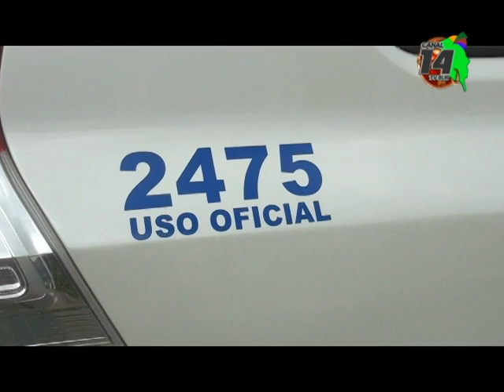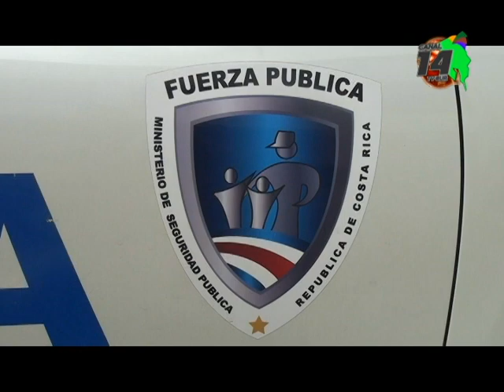Durante enero y febrero aumentan los delitos en las playas, el descuido es lo que aprovechan los del